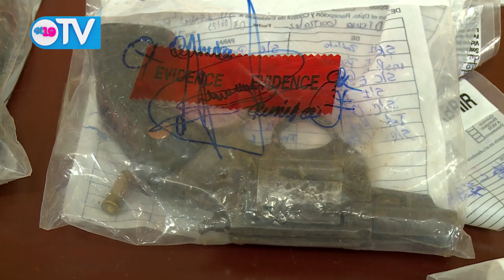Policía Nacional capturó la semana pasada a 52 delincuentes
Cincuenta y dos delincuentes de alta peligrosidad capturó la Policía Nacional entre el lunes 14 y el domingo 20 de junio, según reportes oficiales dados a conocer este lunes 21 de junio.

El Comisionado General Sergio Gutiérrez, Segundo Jefe de la Policía de Managua, dijo que entre los capturados se encuentran: 2 por muertes homicidas, 36 por robo con intimidación y 4 por abastecimiento de droga.